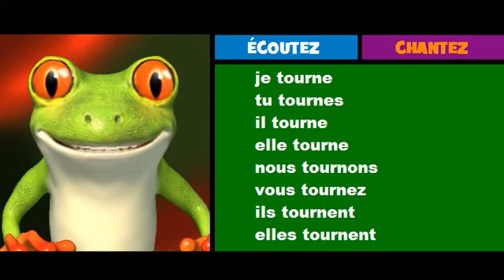French musical conjugation = Rock = tourner